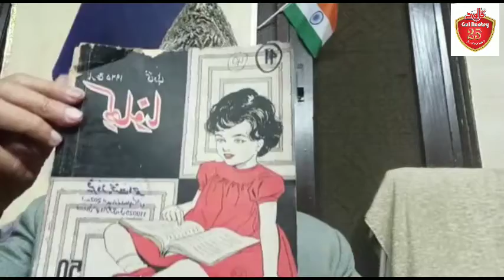MANUU KE CHANCELLOR JANAB FEROZ BAKHT AHMED KA BACHPAN.SUNIYE UNKI ZABAANI...